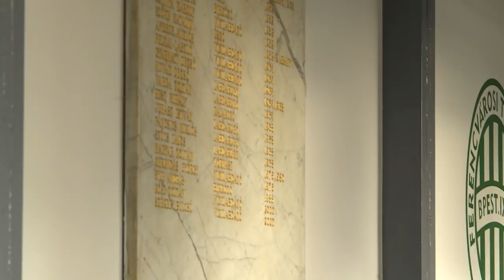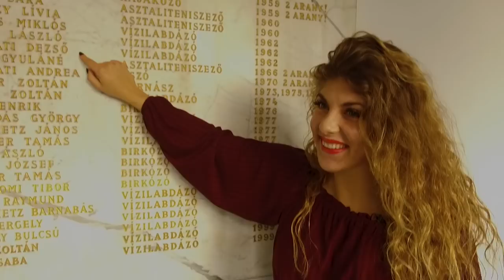FM | Szilágyi Liliána: Csakis szeretetből! | 2019.01.25.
Szilágyi Liliána, Európa-bajnoki ezüstérmes, ifjúsági olimpiai és Európa-bajnok magyar úszó a Ferencvárosi Torna Clubban folytatja a pályafutását. Most jobban megismerhetik a klasszis úszót, akivel első fradis napján körbesétáltunk a népligeti „főhadiszálláson”.